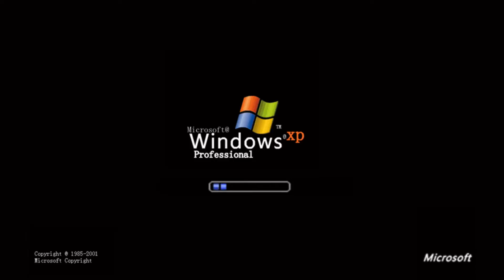【护肤谣言扒皮现场】那些年为护肤交过的智商税丨别再沙雕式跟风护肤啦！！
【那些年在护肤上踩过的雷】凡士林可以去黑头？隔夜茶水可以去眼袋？生发液每天增长1cm？面膜可以瘦成小v脸？本七今天倾情奉献不为人知的护肤沙雕辛酸史，为大家在护肤路上避雷！